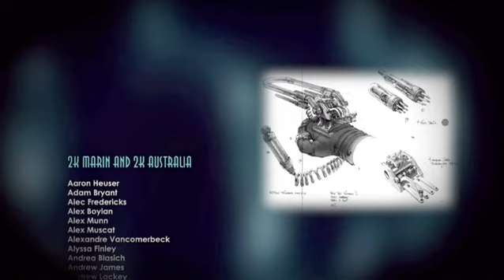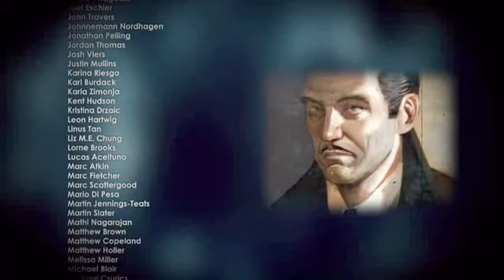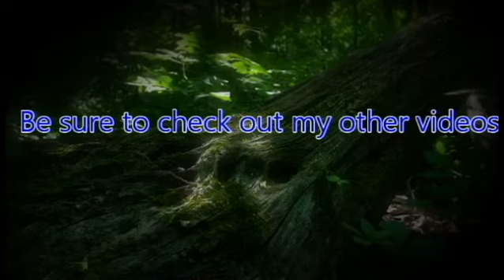ZeroPrime Plays Bioshock 2 17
We return to this forgotten and forsaken city, not as a man but as a BIg Daddy!